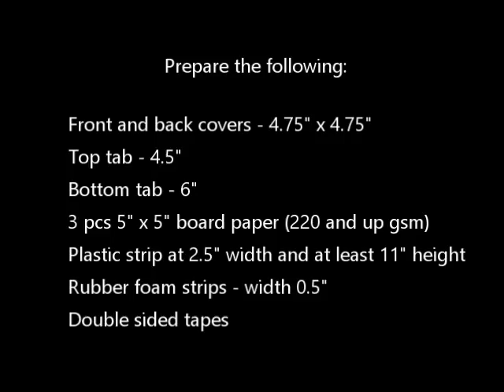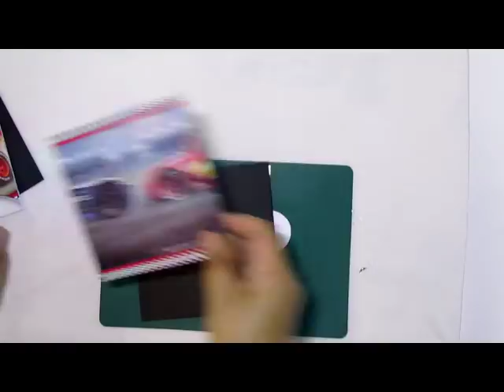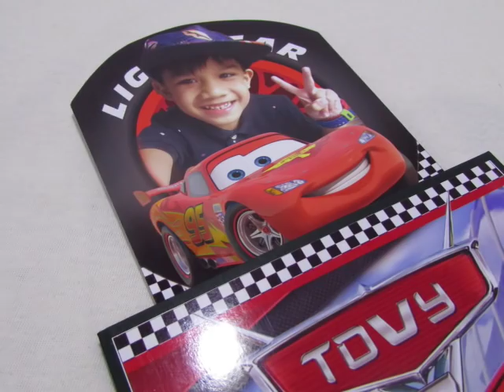Disney Cars Double Slider Invitation Card (Tutorial/D.I.Y.)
This is a short video tutorial on how to make a double slider invitation card. We had a chance to take a video of it in the midst of our overloaded schedule due to the earnest request of mommies out there who have time to make their own invitations.

May our improvised technique helped you.

You may also order double slider invitation in our facebook page /MomiAubrey.  Kindly place your order 2 months before the expected date to receive for the reservation of assembly slot.

For those who wants to purchase our templates, feel free to purchase our template with no copyright.  We will send through dropbox or google drive.

We also provide layout services if you need it. Jpeg files will be sent to your email.